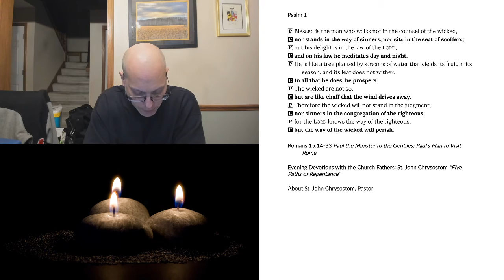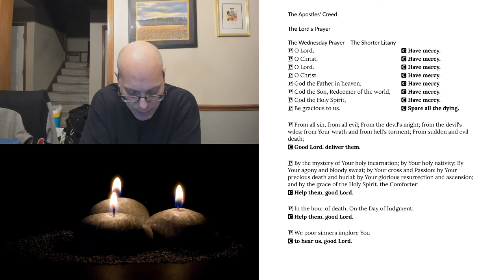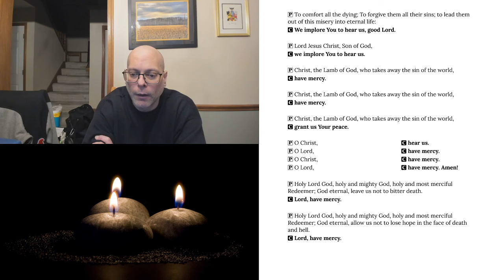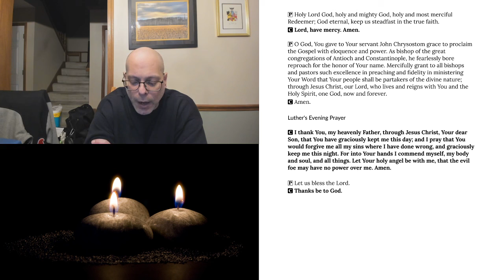Evening Prayer for Wednesday, January 27, 2021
The Commemoration of St. John Chrysostom, Pastor
Romans 15:14-33 Paul the Minister to the Gentiles; Paul’s Plan to Visit Rome
Evening Devotions with the Church Fathers: St. John Chrysostom “Five Paths of Repentance”
About St. John Chrysostom, Pastor